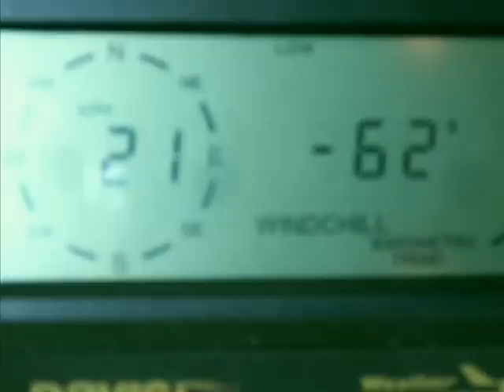xmas in the arctic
Christmas day at a remote camp in the arctic